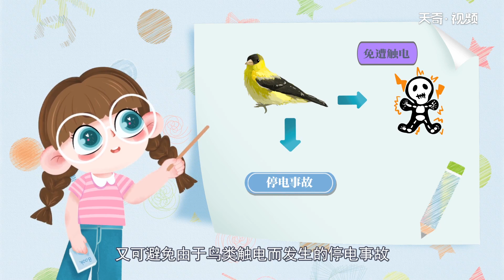鳥為什么站在電線上不會觸電 鳥為什么站在電線上不會觸電呢